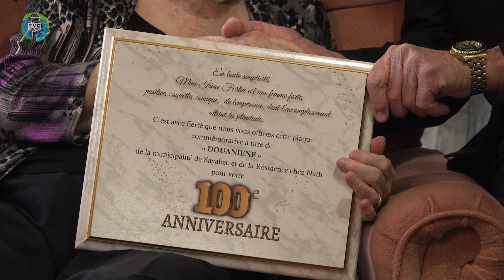I.TVC HEBDO - 100e anniversaire de la sayabécoise Irène Fortin - 2023-05-19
Info.TVC L’HEBDO du 26 mai 2023. Capsules d'informations matapédiennes.

La doyenne de Sayabec et de la résidence chez Nath, Irène Fortin, célébrera ses 100 ans le 27 mai prochain. Pour l’occasion, le maire de la municipalité, Marcel Belzile, tenait à souligner cet anniversaire.

Invitées :
 Marcel Belzile – Maire - Municipalité de Sayabec
 Irène Fortin – Résidente centenaire – Municipalité de Sayabec